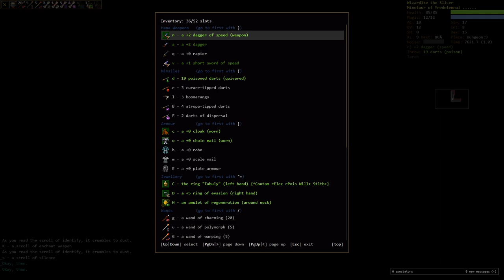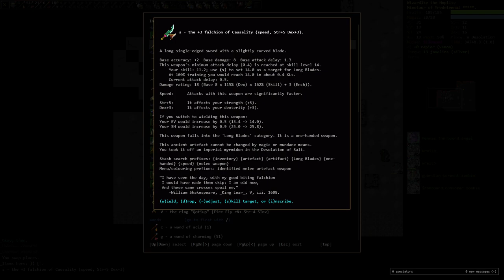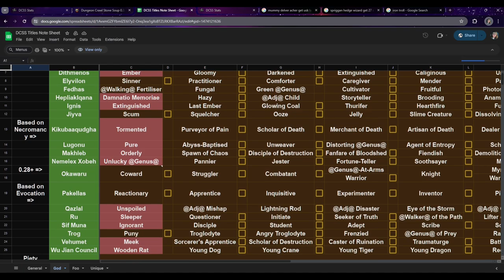This unholy cow is raising an army for the new Yred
The new Yredelemnul is a big improvement over the old one as they can use their abilities with no zombies.